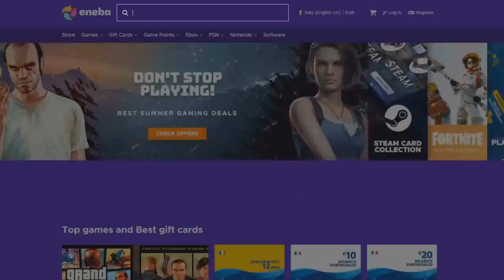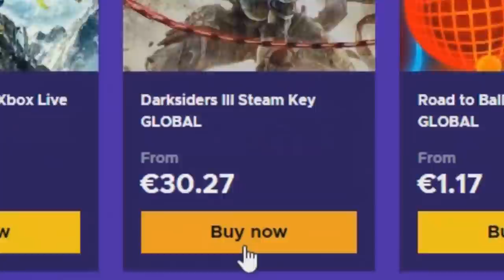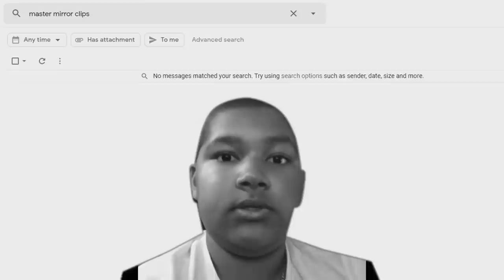The Great Dandelion Show • Gwent Funny Moments #144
1) Here you can check all the sources of this episode.

Clips

Clip sent by Dawid Nozadze!
Clip sent by Gabor Ivan and паша!
Clip sent by Mike Tython!
Clip sent by Esther TMB!
Clip sent by Marius Mocanu!

Audio

2) If you want to participate or you know somebody worthy you can send the clips at:

0:00 - Intro
0:05 - ENEBA Sponsorship
1:05 - The Show
5:15 - Outro